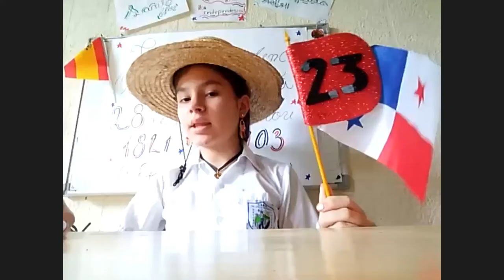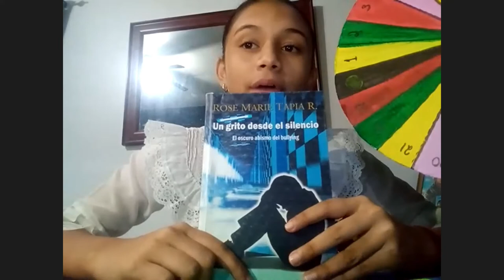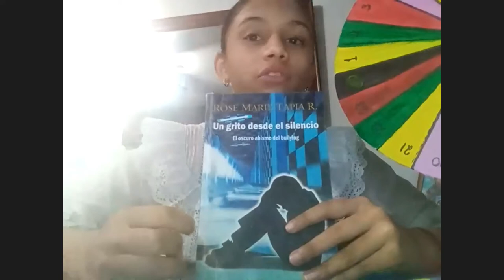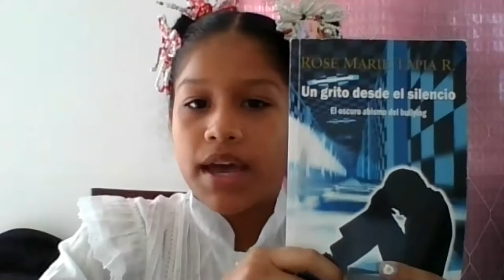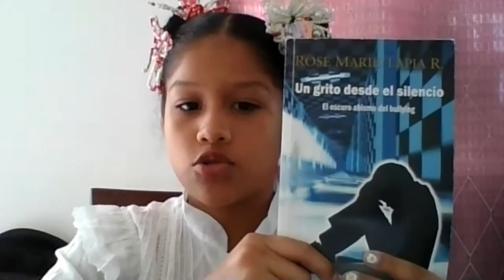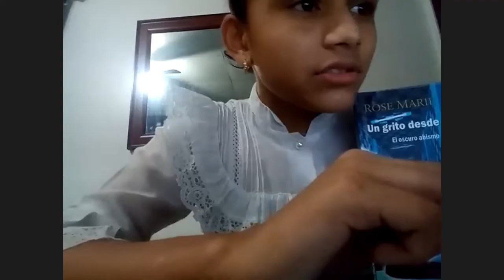Conversatorio de Rose Marie Tapia con los estudiantes C E San José De Bernardino VI A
Conversatorio de Rose Marie Tapia con los estudiantes C E  San José De Bernardino VI A Conversatorio de Rose Marie Tapia con los estudiantes C E  San José De Bernardino VI A.

n grito desde el silencio/El oscuro abismo del bullying de Rose Marie Tapia El acoso, de cualquier tipo, es un nefasto mecanismo de agresión que viene acompañando a la humanidad desde tiempos ignotos; sin embargo, en los últimos años se le ha prestado especial atención, teniendo en cuenta la complejidad de su trama y los múltiples efectos, todos nocivos, que inciden sobre la víctima y –algo que a menudo nos negamos a considerar– sobre el agresor y los espectadores del hecho. El campo escolar, sitio destinado a ser escenario de crecimiento intelectual, resulta terreno abonado para el acoso, y para una particular modalidad conocida como bullying. Súmese a esto la aparición casi avasalladora de las comunicaciones electrónicas, con su capacidad de alcance global e instantáneo, las que, en manos de un acosador, pueden ser aprovechadas como instrumento para agredir de otra manera a quienes llegan a caer en sus redes, y tendremos completo un marco tenebroso en torno a niños y jóvenes, quienes por serlo resultan vulnerables ante el flagelo. En la actualidad, estados y organizaciones tienen en cuenta el foco de perjuicios que supone el acoso, interpretado o no como bullying, y procuran anteponer barreras contra su avance. Hasta ahora, la más eficaz de estas contenciones es la prevención y la formación en valores de niños y jóvenes, sin dejar por fuera la intervención legal que imponga sanciones a los acosadores y procure protección para las víctimas. De ventas en Panamá en Gran Morrison y los principales sitios de ventas En el extranjero en AMAZON de su localidad en formato papel y digital. Rose Marie Tapia, la más leída de las escritoras panameñas contemporáneas, sobre todo entre el público juvenil, decide contribuir con ese conjunto de medidas adoptadas, y ofrece para tal fin su nueva novela Un grito desde el silencio; el oscuro abismo del bullying. Se trata de una obra que, a partir del formato narrativo, contiene una serie valiosa de orientaciones y sucesos aleccionadores, relacionados con la familia, el hogar y la persona, lo que hace del libro un documento auxiliar para los educadores, padres, estudiantes y profesionales que se enfrentan día tras día con el problema del acoso. Como sostiene la autora: la información es un potente escudo contra los ataques del acosador; por eso, esta novela viene a reforzar de muchas maneras la armadura que todos queremos ver en nuestros muchachos y, por qué no, en nosotros mismos.

Rose Marie Tapia, Un grito desde el silencio ,Flagelo social el Bullying, violencia escolar bullying, víctimas de bullying, El miedo del acosador escolar, Terapia para las víctimas de bullying, Los acosadores como víctimas de bullying, El miedo de la víctima de bullying, el silencio de la víctima de bullying, Un grito desde el silencio. Amistad como apoyo al bullying. Bullying social, bullying psicológico. Violencia doméstica.